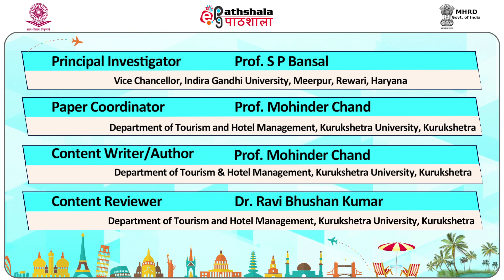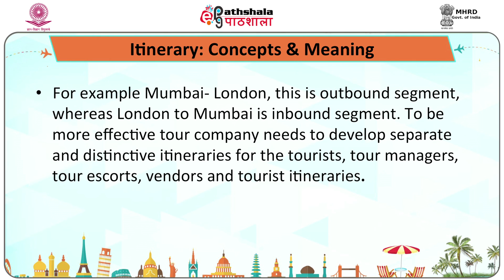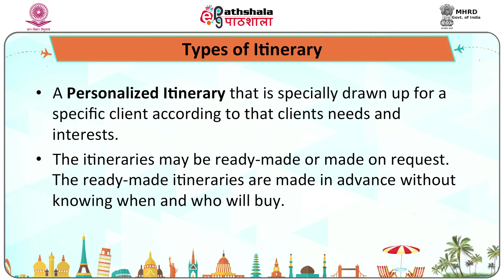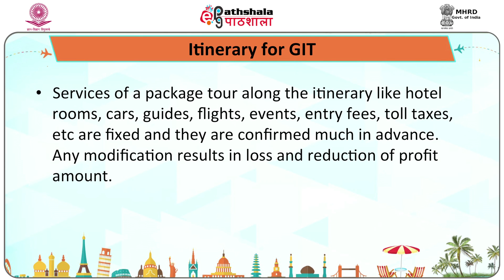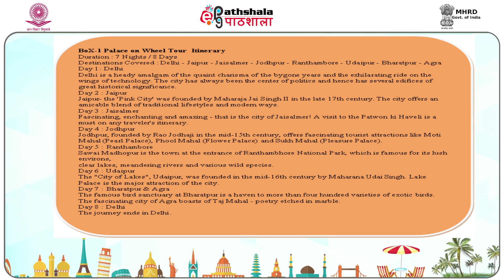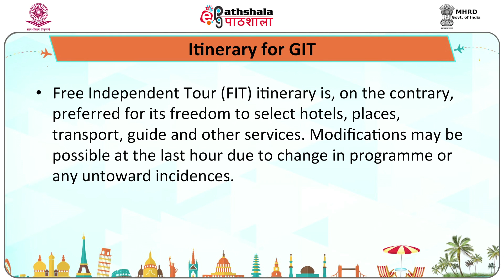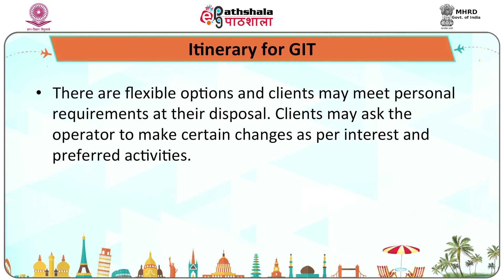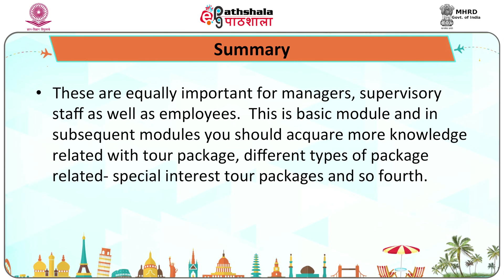Itinerary Preparation: Concept, Typology, Duration Git and Fit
Paper: Travel Agency and Tour Operations, Itinerary Preparation & Tour Package Design